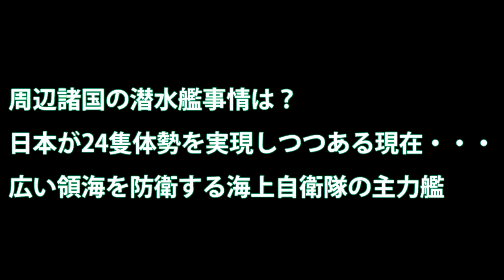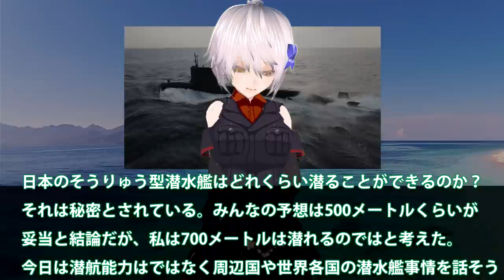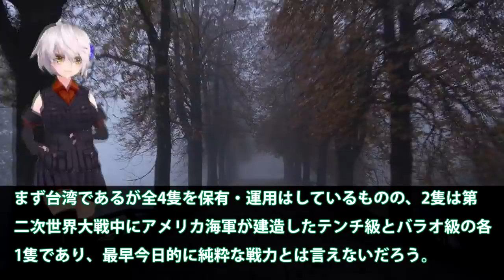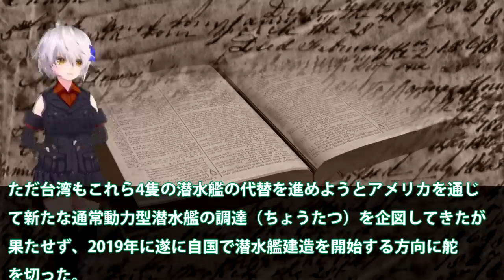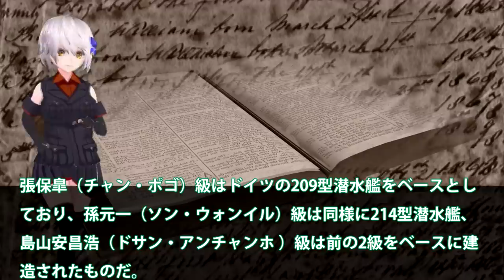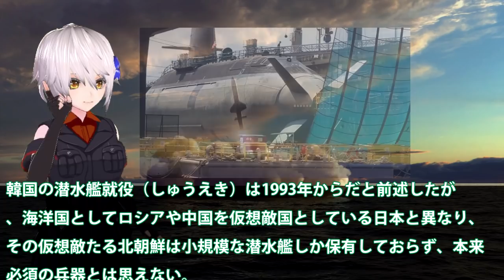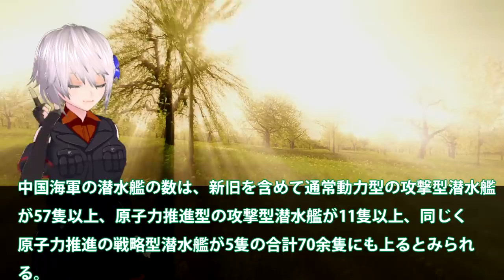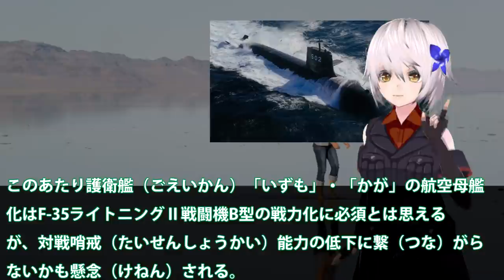周辺諸国の潜水艦事情は？日本が24隻体勢を実現しつつある現在・・・広い領海を防衛する海上自衛隊の主力艦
関連動画

引用・転載「出典：海上自衛隊ホームページ」
引用・転載「出典：航空自衛隊ホームページ」
引用・転載「出典：陸上自衛隊ホームページ」

「海上自衛隊の能力を試すのが目的」中国の潜水艦が接続水域を通過か？海自元艦長に聞く“現場の緊迫度“｜アベプラ《アベマで放送中》